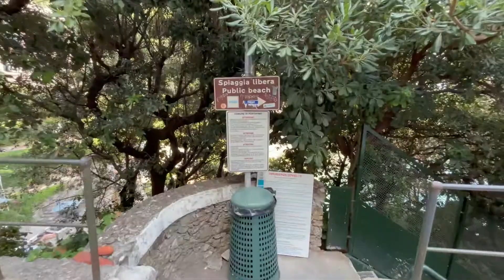How to find the Secret Beach in Portofino | We saw the Dolce & Gabbana Yacht! | Travel Guide & Vlog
Come along with me on my last day in Italy before I actually have to start my study abroad instead of treating it just like a holiday! We made it to the famous Portofino. We climbed up the hill to the Chiesa di San Giorgio and then had a cheapish lunch at the restaurant O Magazin where we ate the offical Portofino Pasta! Yum yum! Finally, we carried on to the Secret Beach and I show you how to get there! This beach was amazing, and it was even crazier when the Dolce and Gabbana Yacht turned up! Very crazy!

Unfortuntely we had the most chaotic train ride back which in hindsight was incredibly funny but stressful at the time! It was an amazing trip!

If you didn't see what we got up to in Cinque Terre on the first day then check that video out

More South of France Vlogs are coming soon!!